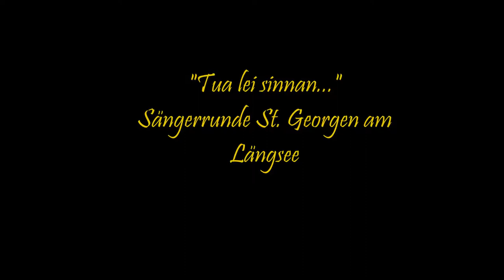Tua lei sinnan - Sängerrunde St. Georgen am Längsee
Kärntnerlied mit Impressionen vom Ossiachersee interpretiert von der Sängerrunde St. Georgen am Längsee